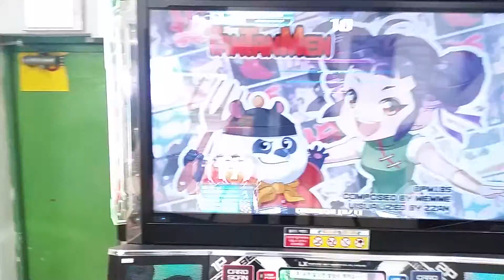PIU XX Tantanmen S17